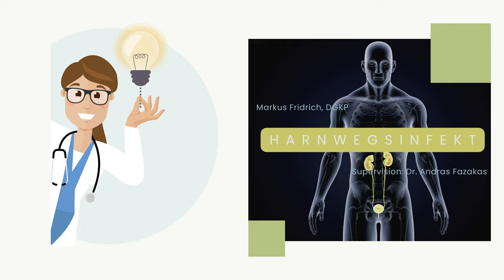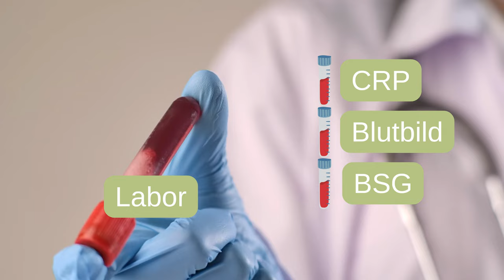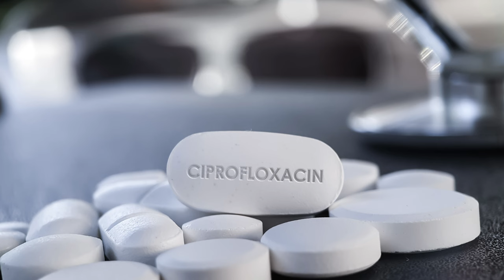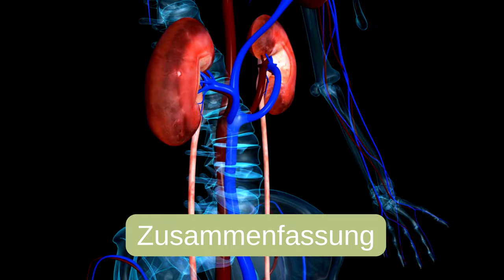Pyelonephritis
Supervision: Dr. Andras Fazakas
Erstellt von: Markus Fridrich DGKP